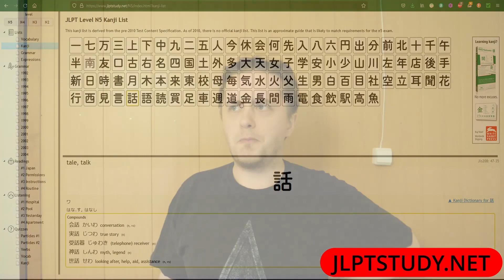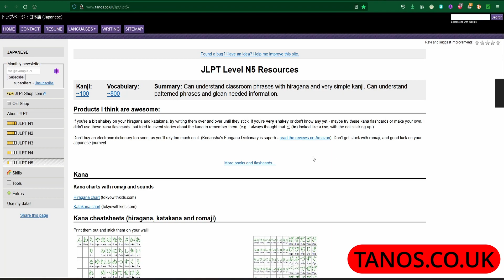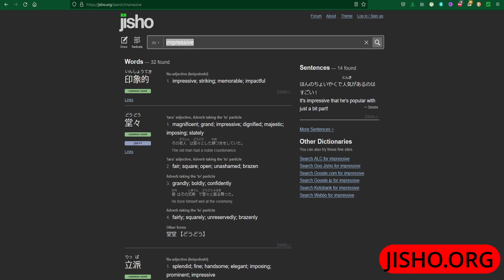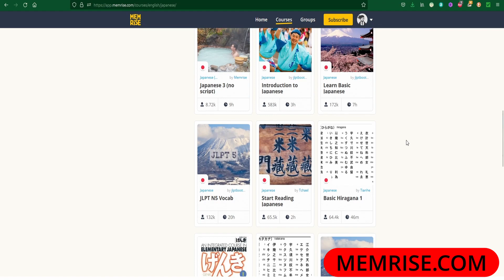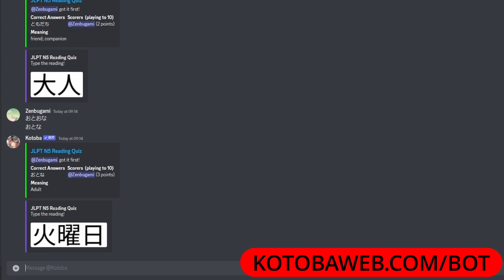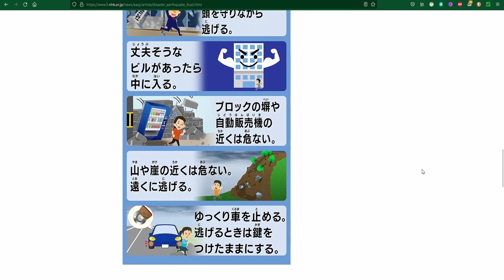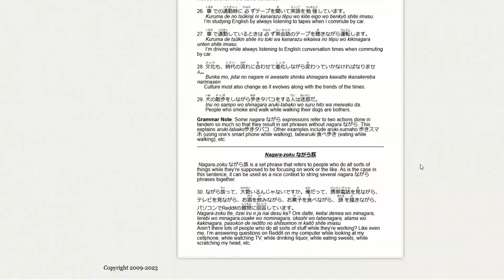My way of learning Japanese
A lot of people want to learn Japanese! That's why I'm sharing with you my way of learning this amazing language! All the tips that I've mentioned in this video work for me and I use them on daily basis, so I hope they will help you as well! :D

My setup:
Camera: Panasonic Lumix GH5
Lens: Panasonic Lumix G Vario 12-60mm f/3.5-5.6 ASPH Power O.I.S.
Microphone: RODE VideoMic Rycote

Timeline:
00:00 Intro
01:44 List of requirements
03:21 Dividing into smaller pieces
04:18 Dictionary
05:32 Vocabulary
06:57 Kanji & writing
09:16 Listening
11:10 Reading
11:56 Speaking
12:22 Grammar
13:18 Testing yourself!
14:02 Books
14:30 Duolingo
15:56 Other materials
16:36 Final tips
17:51 Ending